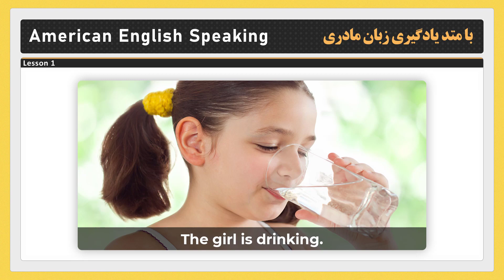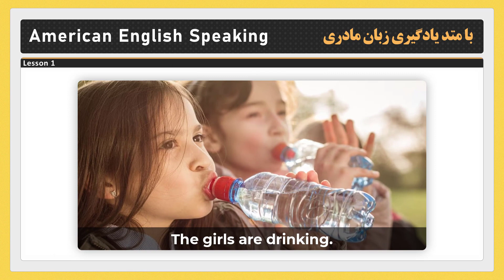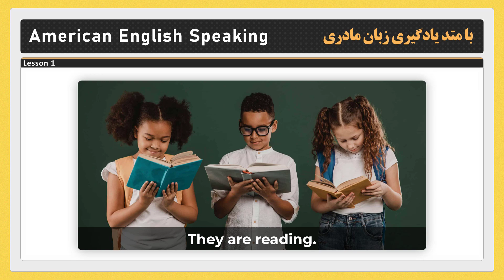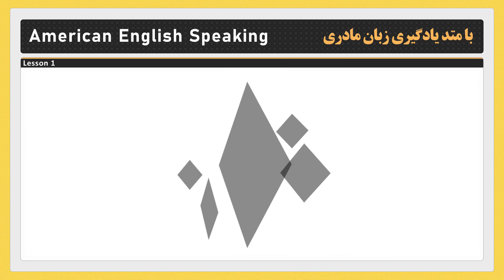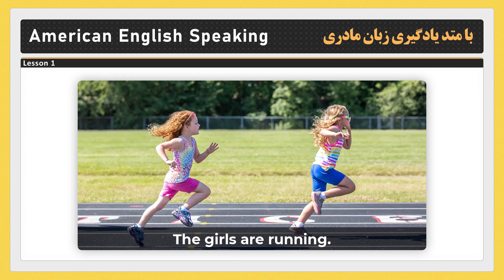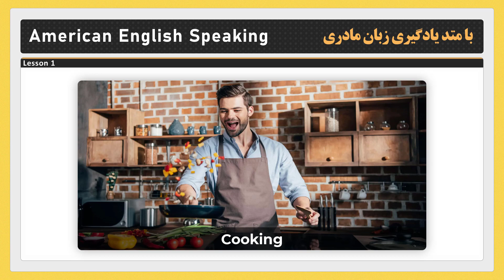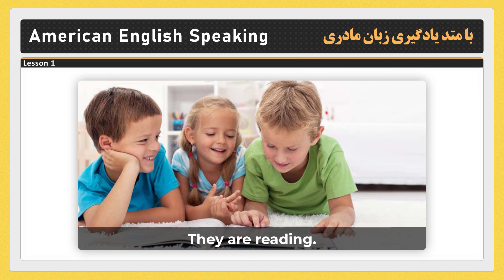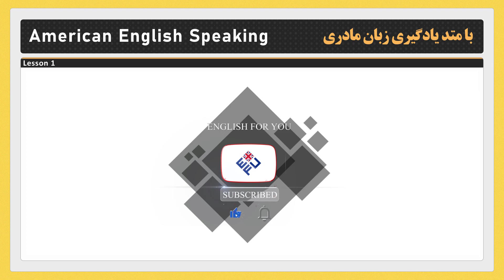آموزش زبان انگلیسی با لهجه آمریکایی به شیوه یادگیری زبان مادری - قسمت اول